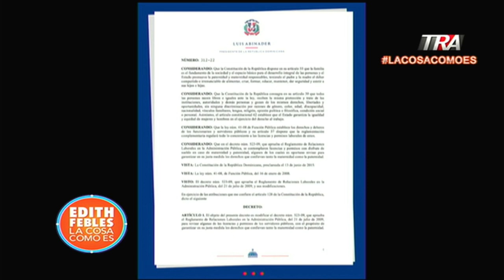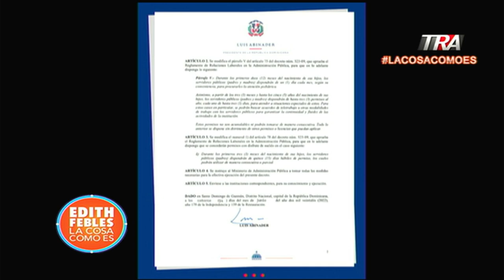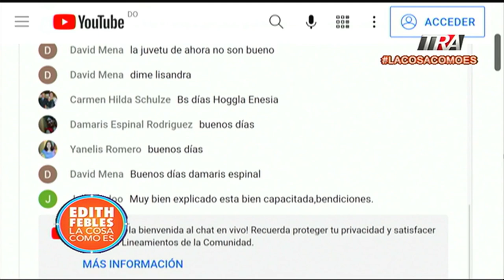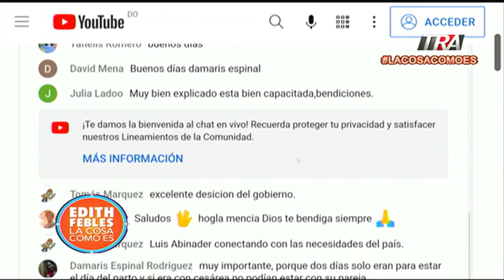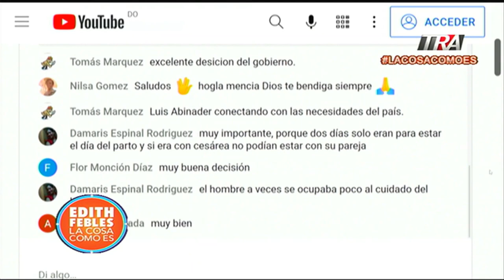Aumentan licencia por paternidad para empleados públicos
Canal Oficial Periodista Edith Febles